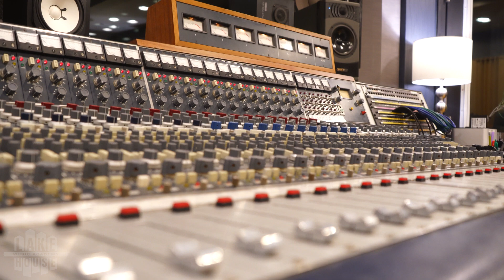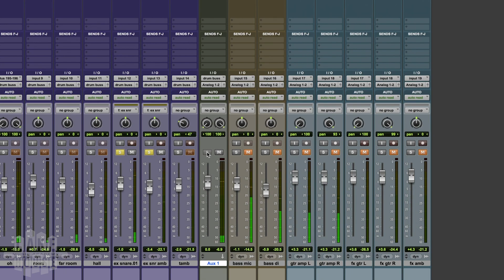Camp Lakehouse 2022: Audio Engineering Week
Welcome to the Lakehouse 2022 Audio Engineering Week Summer Camp!
Monday to Friday, July 25-29

Deepen your understanding of your own gear and hone your production skills in multiple DAWs: Pro Tools, Logic X, GarageBand, and Ableton.

Advance your engineering skills by focusing on the many elements of tracking. Learn the intended applications and techniques of different microphone types (e.g. dynamic, condenser, and ribbon). Develop competency with EQing, compression, limiters, reverbs, delays, and other plugins. Enhance your recording confidence by spending an engaging week with professional engineers at our world-class recording studios!